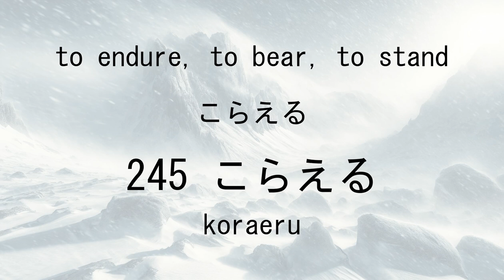【JLPT N2 Vocabulary】 #13 241~260 20 words